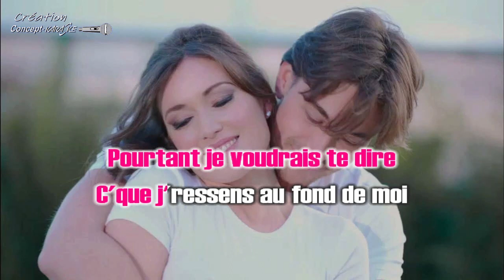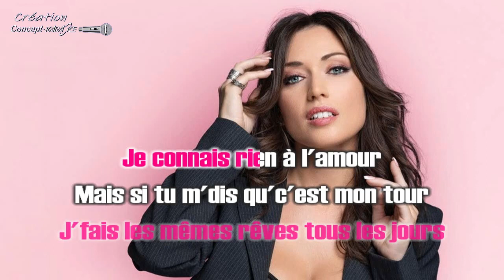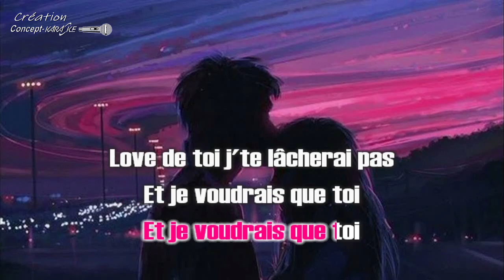♦Elsa Esnoult - Love de toi